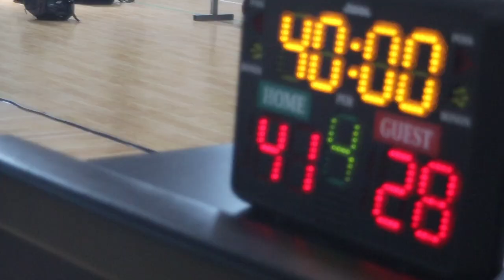OKPWP Played A Tough Game VS Pinnacle